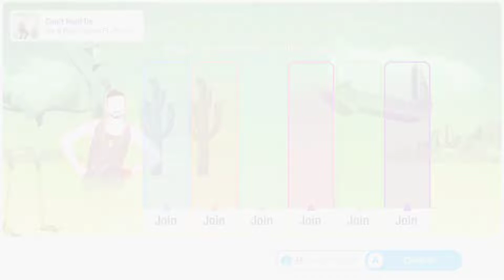Can't Hold Us (Uncensored Audio) by Macklemore & Ryan Lewis ft. Ray Dalton | Just Dance 2022